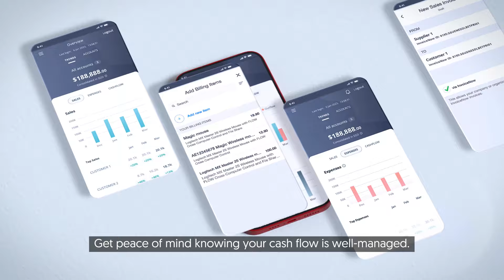More insights, more business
Get more insights into your business trends so you can do more business.
With the OCBC Business app, now you know.